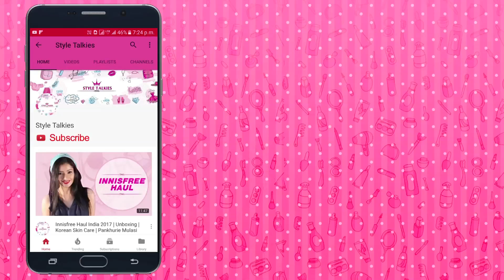Priyanka Chopra Looks Smashing In Balmain At Emmys 2017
Priyanka Chopra looked like a million bucks as she presented the award to John Oliver for Outstanding Variety Talk Series at the Emmys 2017.

The actress strutted on the red carpet in an embellished white Balmain gown, which had a feathery train. The Quantico star looked edgy and elegant in her jewel encrusted outfit, which accentuated her curves.

A ponytail, Lorraine Schwartz jewels and berry lips finished her red carpet look. PeeCee was a vision in white and she surely made heads turn at the Emmy Awards 2017.